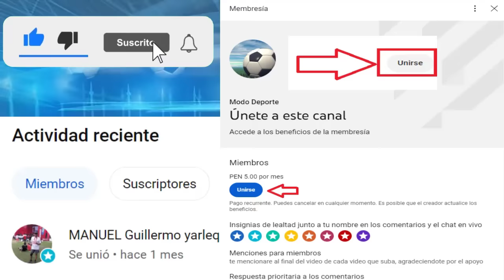Colo Colo recibe a Ñublense por la Jornada 3 Campeonato Nacional 2023 | Tedesco es DT de Bélgica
Creditos
MusicbyAden - Fiji
Descargar: Musicbyaden – Fiji